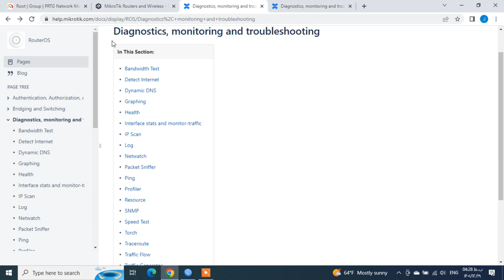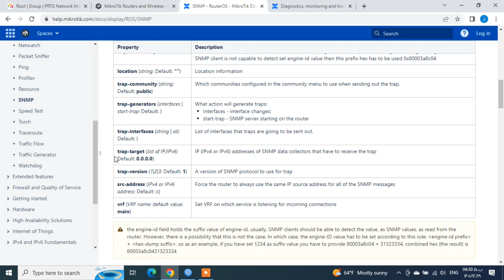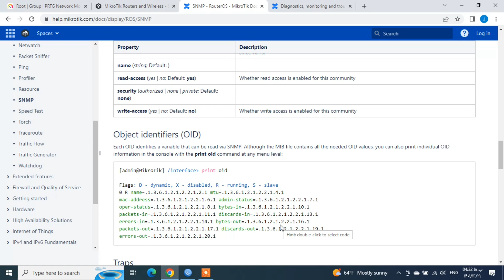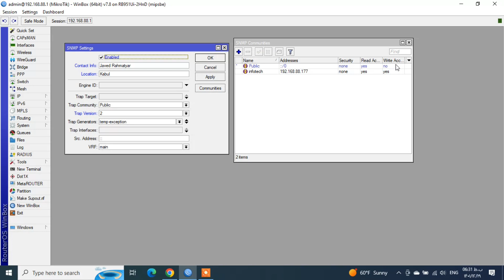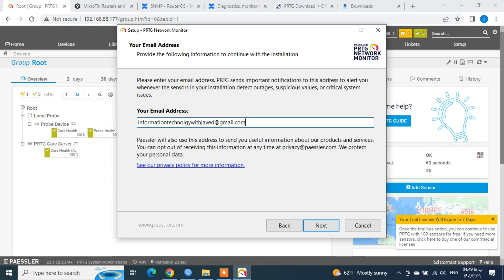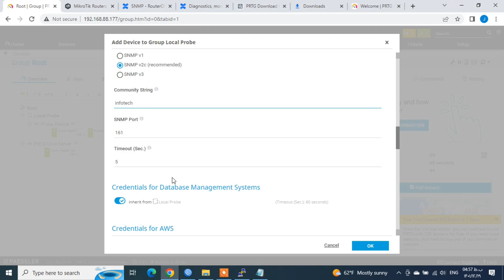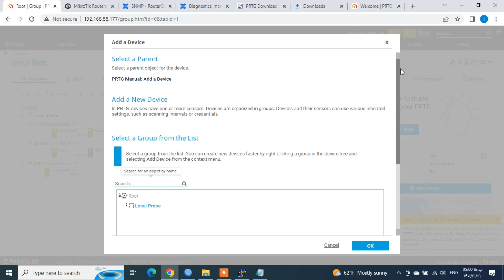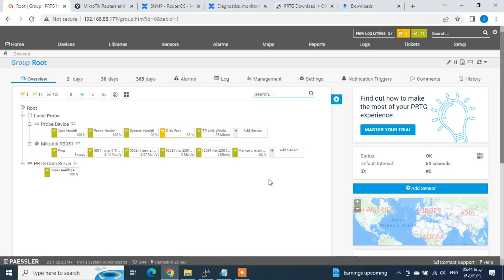Mikrotik SNMP Configuration/Graphing it in PRTG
دوستان عزیز در این ویدیو ما SNMP را در Mikrotik گانفیگر می کنیم و در PRTG گرایش می کنیم خدا کند که این ویدیو خوش شما آمده باشد تشکر از توجهتان اگر ویدیو ما خوشتان آمده لطفا چینل ما را سبسگرایب کنید